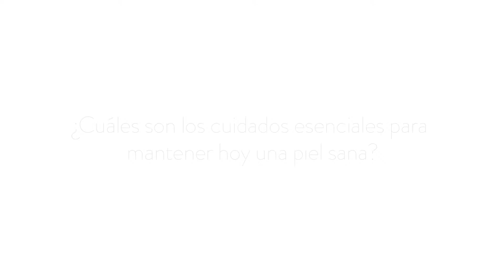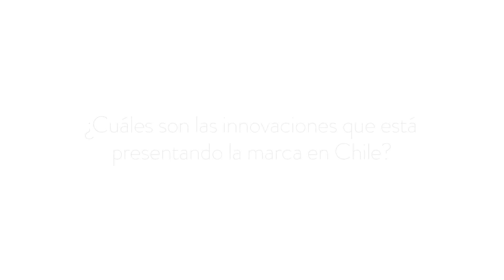Entrevista Victoria Hurtado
Skin Care Specialist en Sisley Paris